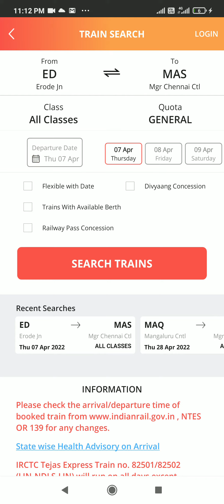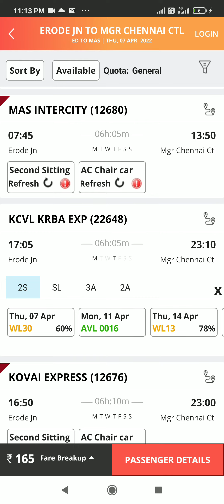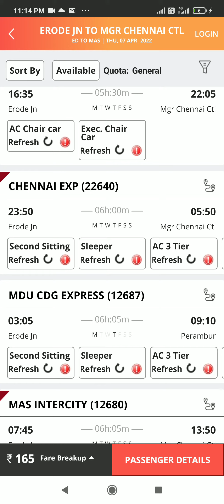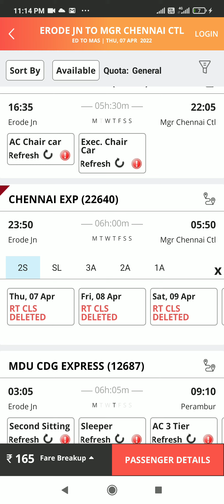RT CLS DELETED | Tamil Infogainment